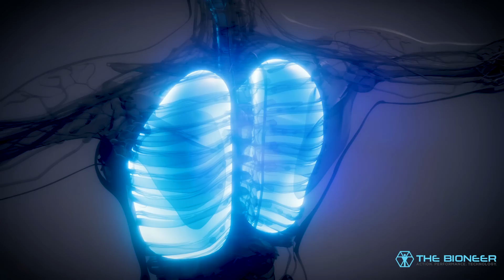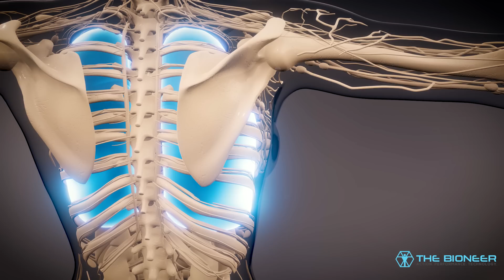Aquaman Training - Lung Training for VO2 Max, Breath Holding, and More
This video discusses how you can train your lungs like Aquaman, using breath holding, lung packing, IMT, and much more.

Lung capacity/strength, along with CO2 tolerance, are concepts that few people discuss in fitness circles. However, elite athletes are using this kind of lung training in order to perform better for longer. This type of training could give you the edge when it comes to running faster, for longer.

What's more, is that once you improve your ability to move oxygen around your body, you'll also be delivering more to your brain. That can result in greater focus, more energy, a better mood, etc.

In fact, holding your breath is so powerful, that it's something that everyone should probably be doing - much like meditation! Learn more in the video, and discover the Moken people and other signs that we were all *meant* to spend more time in the water, just like Aquaman!